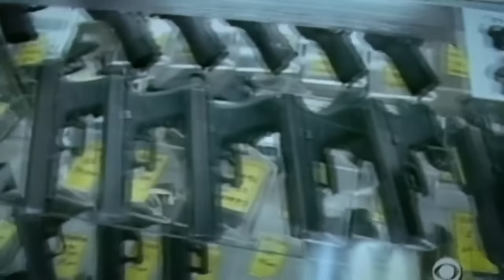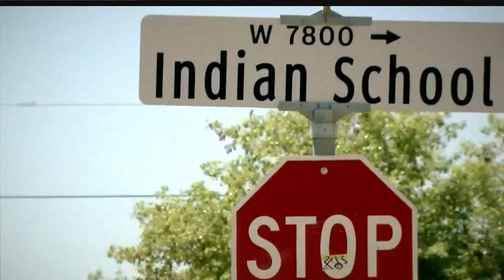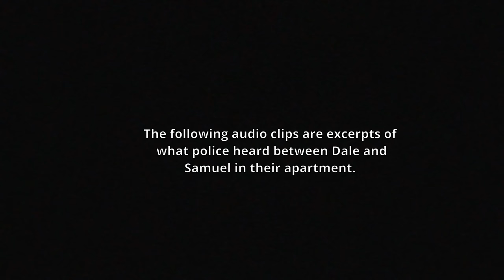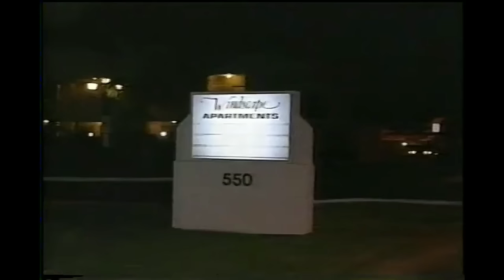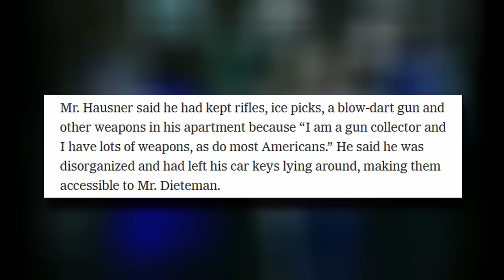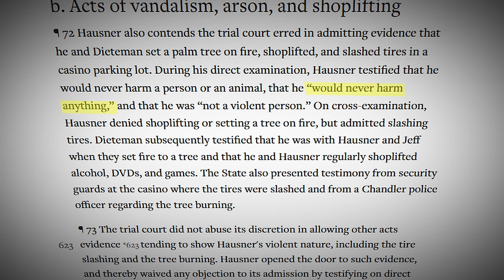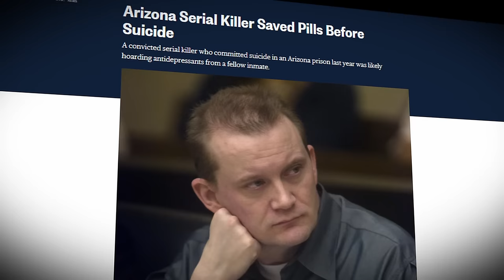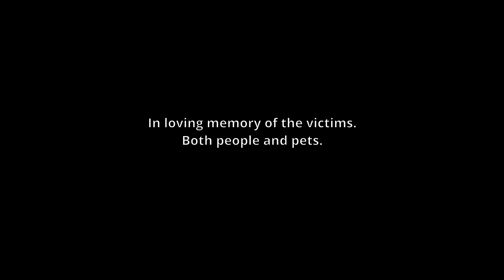Phoenix Serial Shooters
Between 2005 and 2006, a series of shootings occurred in the Phoenix area. With little to no clues, the residents in Phoenix lived in fear as the shootings kept getting worse.

00:00 Rampage
11:50 Break
19:05 Over
38:38 Grief
41:40 Remembering The Victims